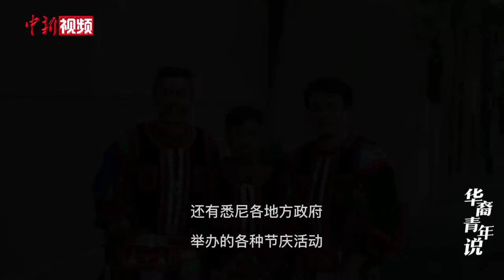在悉尼，还原一个原汁原味的“云南”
他是大理白族人，为了爱情来到悉尼。他在当地中学担任国际学生联络员，事无巨细地照顾中国小留学生的学习和生活。工作之余，他组建艺术团，力图把原汁原味的云南文化带到悉尼。本期华裔青年说，来自澳大利亚的杨波讲述他的故事。（戴晨）